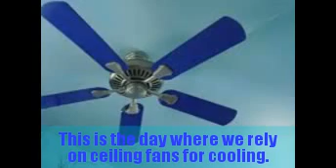National Ceiling Fan Day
This video is about ceiling fans and national ceiling fan day on SUN 9/18/16.

Be sure to watch other ceiling fan videos and buy ceiling fans for the eventful day!

WORLD'S WOBBLIEST CEILING FAN
40'' W&W CEILING FAN
HAMPTON BAY CEILING FANS

They should not be hard to find because they are all popular.